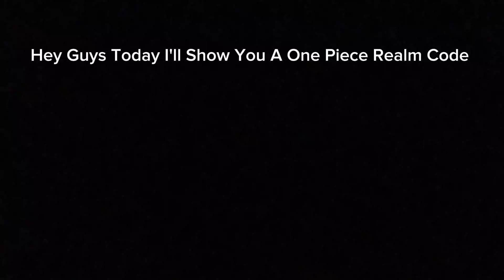BEST ONE PIECE REALM CODE FOR BEDROCK EDITION!